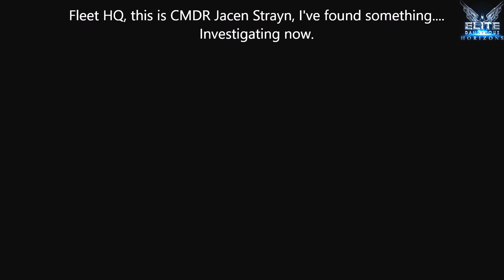Elite Dangerous Crashed Alien Ship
A crashed alien ship on a moon of the ninth planet in the system Pleiades Sector AB-W B2-2. A crashed Thargoid scout vessel perhaps?